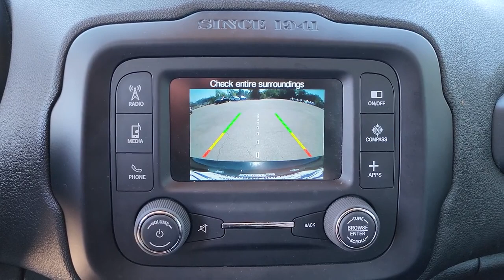2016 Jeep Renegade Owasso, Tulsa, Claremore, Pryor, Broken Arrow, OK U848720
Black Used 2016 Jeep Renegade available in Owasso, Oklahoma at Suburban Chevrolet. Servicing the Tulsa, Claremore, Pryor, Broken Arrow, OK area.

Suburban Chevrolet
1300 S Lynn Riggs Blvd

Black Renegade Latitude 2.4L I4 MultiAir 4WDAwards:* 2016 KBB.com 10 Most Fun SUVs * 2016 KBB.com 10 Coolest New Cars Under $18,000 * 2016 KBB.com 10 Best SUVs Under $25,000 * 2016 KBB.com 10 Best All-Wheel Drive Vehicles Under $25,000
ENGINE: 2.4L I4 MULTIAIR  -inc: Tires: P215/60R17 BSW AS Touring  3.734 Axle Ratio  Engine Oil Cooler  Wheels: 17 x 7.0 Aluminum,BLACK  CLOTH LOW-BACK BUCKET SEATS,TIRES: P215/60R17 BSW AS TOURING,PASSIVE ENTRY KEYLESS GO PACKAGE  -inc: Passive Entry/Keyless Go,BLACK,PASSIVE ENTRY/KEYLESS GO,MANUFACTURER'S STATEMENT OF ORIGIN,FULL SIZE TEMPORARY USE SPARE TIRE  -inc: a steel spare wheel,TRANSMISSION: 9-SPEED 948TE AUTOMATIC  -inc: Vinyl Shift Knob,REMOTE START SYSTEM,3.734 AXLE RATIO,QUICK ORDER PACKAGE 27J  -inc: Engine: 2.4L I4 MultiAir  Transmission: 9-Speed 948TE Automatic,WHEELS: 17 X 7.0 ALUMINUM,Four Wheel Drive,Power Steering,ABS,4-Wheel Disc Brakes,Brake Assist,Aluminum Wheels,Tires - Front All-Season,Tires - Rear All-Season,Heated Mirrors,Power Mirror(s),Rear Defrost,Intermittent Wipers,Variable Speed Intermittent Wipers,Privacy Glass,Rear Spoiler,Power Door Locks,Daytime Running Lights,Automatic Headlights,Fog Lamps,AM/FM Stereo,Satellite Radio,Bluetooth Connection,Requires Subscription,MP3 Player,Steering Wheel Audio Controls,Auxiliary Audio Input,Pass-Through Rear Seat,Rear Bench Seat,Adjustable Steering Wheel,Trip Computer,Power Windows,Leather Steering Wheel,Keyless Entry,Power Door Locks,Cruise Control,A/C,Cloth Seats,Bucket Seats,Driver Vanity Mirror,Passenger Vanity Mirror,Driver Illuminated Vanity Mirror,Passenger Illuminated Visor Mirror,Floor Mats,Power Windows,Power Door Locks,Trip Computer,Immobilizer,Traction Control,Stability Control,Traction Control,Front Side Air Bag,Tire Pressure Monitor,Driver Air Bag,Passenger Air Bag,Front Head Air Bag,Rear Head Air Bag,Passenger Air Bag Sensor,Knee Air Bag,Child Safety Locks,Back-Up Camera